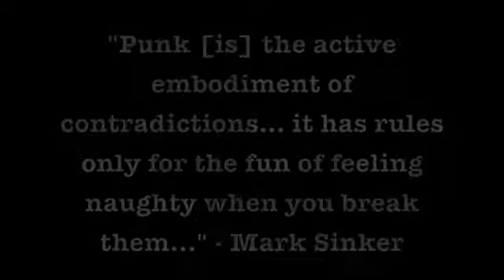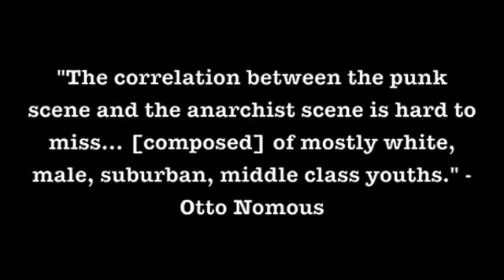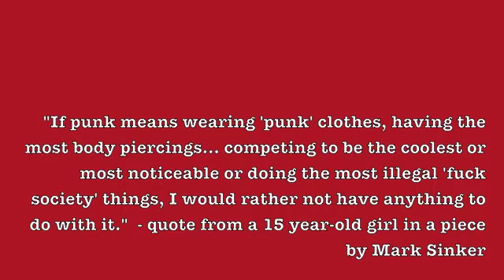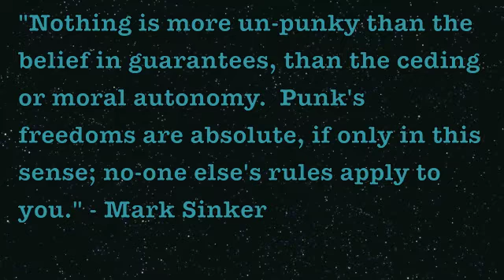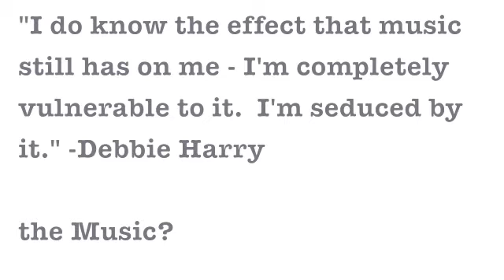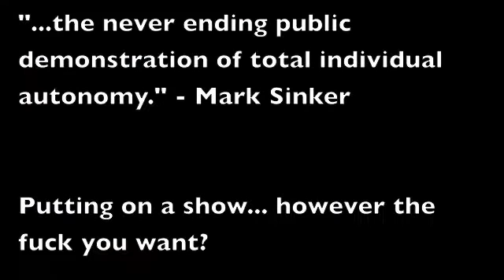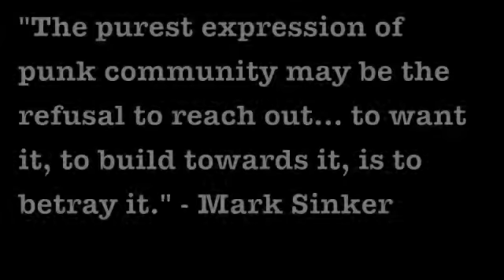Final Punk Project - Music as a Mental Bandaid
FSEM Final project by Tim Reuter, Andrew Neely, and Emma Lischwe.